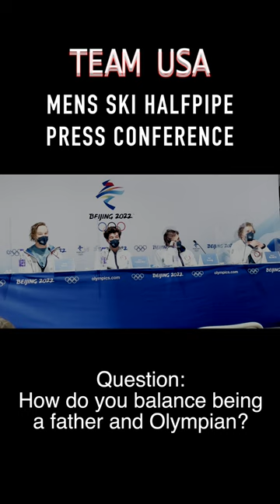Beijing 2022 Press Conference || Olympic Vlog || Valentine's Day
David Wise sits down with his fellow competitors, Alex, Birk and Aaron for the traditional press conference. This short video highlights just one question from a journalist, "How do you balance being a Father and Olympian?" David's short but sweet answer: "Family is the balance."

Demonstrated with home video clips and family photos, this Valentine's edit, is sure to melt your heart.